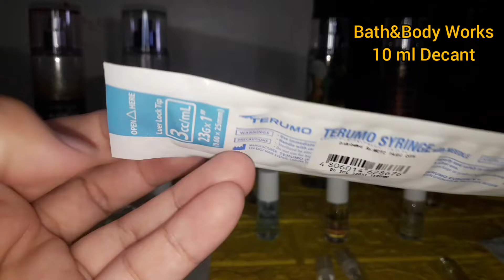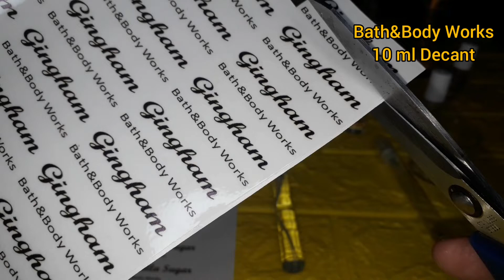Paano Mag-decant ng Bath&Body Works | 10 ml Decant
Bath & Body Works, LLC. is an American retail store chain which sells soaps, lotions, fragrances, and candles. It was founded in 1990 in New Albany, Ohio and has since expanded across 6 continents. In 1997, it was the largest bath shop chain in the United States of America.